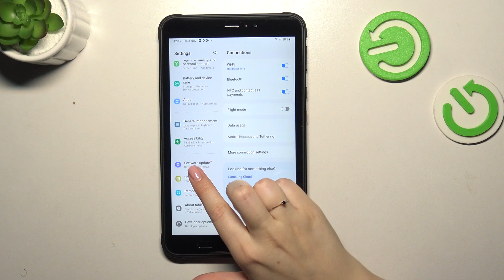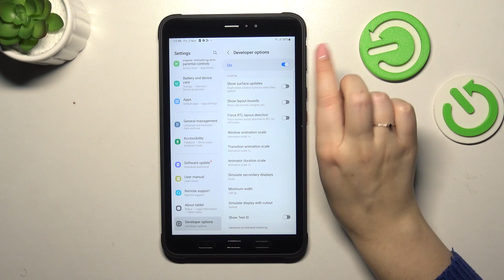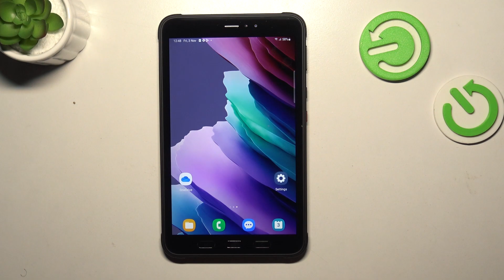How to Activate Developer Options on SAMSUNG Galaxy Tab Active 3?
Find out more:
This comprehensive tutorial will guide you through the process of activating Developer Options on your SAMSUNG Galaxy Tab Active 3. Developer Options provide advanced settings and features that are essential for app developers, tech enthusiasts, and power users. By enabling Developer Options on your tablet, you'll gain access to various tools and settings, allowing you to optimize your device's performance, debug apps, and explore advanced customization options.

What are Developer Options on the Galaxy Tab Active 3, and why should I enable them?
How do I access Developer Options on my tablet?
Are there any risks involved in activating Developer Options?
Can I use Developer Options to improve performance or customize my tablet?
What features and settings can I access through Developer Options?